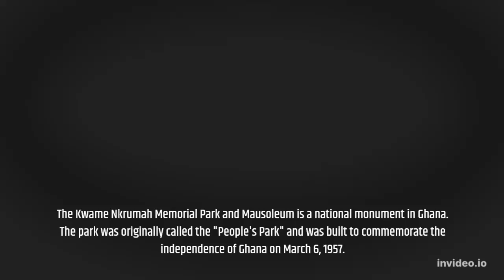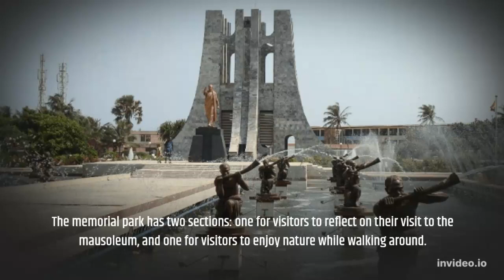WATCH THIS BEFORE YOU VISIT KWAME NKRUMAH MUSEUM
In this video i will show you things you should know before visiting Kwame Nkrumah Museum in Accra Ghana. You will know all the interesting and hidden facts about the Nkrumah Museum.kwame nkrumah documentary